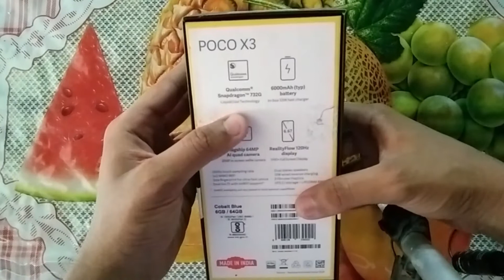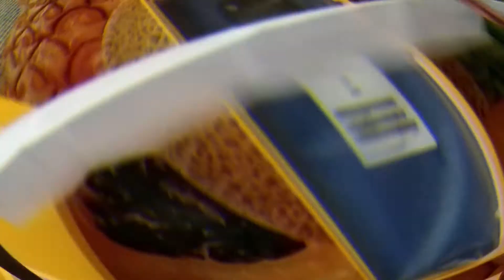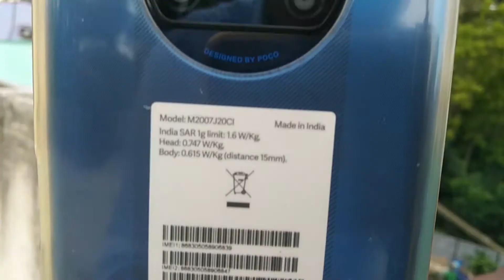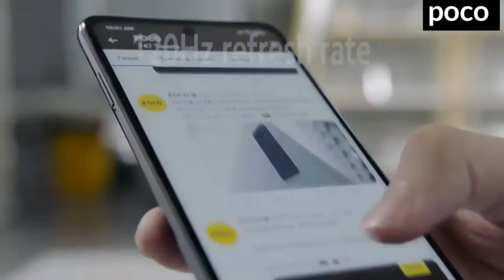இதுல என்னடா இருக்கு POCO X3 UNBOXIND AND REVIEW 120 hz REAFLIYT FLOW AND 6000 MAH BATTERY 🔋 REVIEW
THE MY VIDEOS

this videos with your friends for more interesting
                DIGITAL TAMIZHA